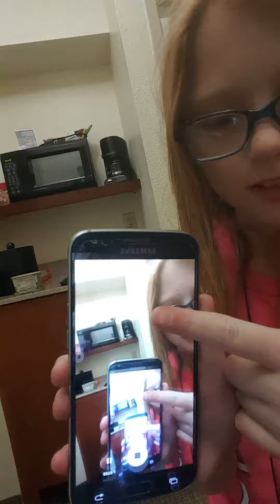Lol another vlog